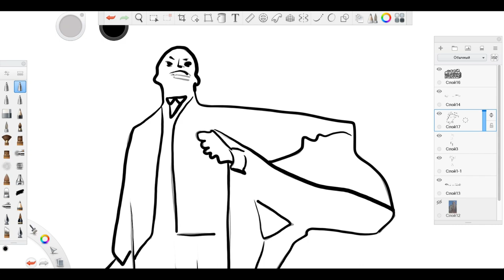Stickman in Transnistria - Teepublic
Stickman in Transnistria - Back to USSR T-Shirt - Teepublic

Stickman in Transnistria - Back to USSR. Transnistria is an unrecognized republic in Eastern Europe, between Moldova and Ukraine.